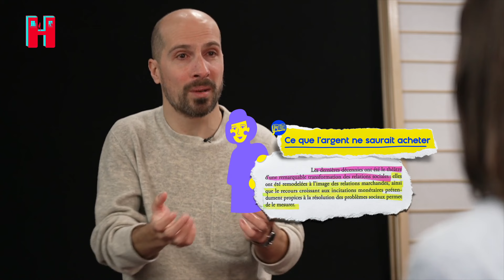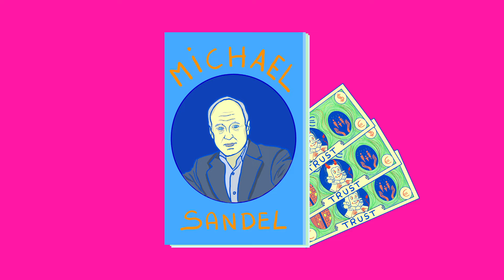Immoral, l'argent achète-t-il tout ? //Humanités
Tout a un prix selon nombre d’économistes. Ou comment cette idée peut avoir implications profondes qui touchent à la fois les relations sociales et notre conception de la valeur. Tout est calculé et apprécié en fonction de son coût monétaire, même la famille, les amitiés et l’amour…
Les principes traditionnels tels que la dignité, le consentement et l'intégrité sont souvent sacrifiées sur l'autel de la richesse et du pouvoir financier.
Est-ce que tout est joué d’avance pour autant ?
Humanité.s // Interrogés
Une émission d'Olivier Jacquemond
Moyens techniques : Digital Learning Services Omnes Education
Réalisation : Philippe La Roque
Assistant réalisation : Samy Sedkaoui